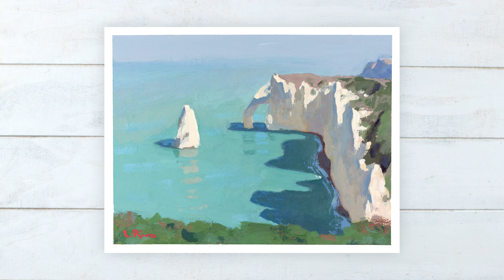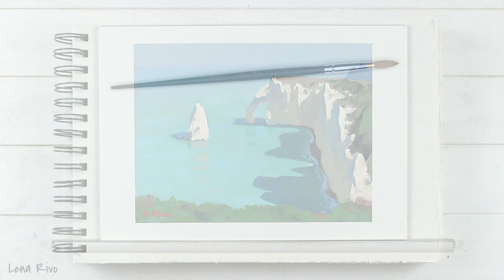Day 9 of Plein-Airpril - landscape painting with gouache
Day 9 of PleinAirpril
Étretat, France. Gouache on paper, 6x8 in.

This challenge is hosted by @warriorpainters

This is the demo of the painting that I posted on Instagram yesterday (my insta ID is lenarivo). Tomorrow, I will publish the demo of the painting that I painted today ;)

Want to know more about gouache? Download my free 20-page PDF, "Everything You Need To Know About Gouache"

Equipment used in this video:

My Storage Palette for Gouache:

Arches Hot Press Watercolor Paper:

Guerrilla Painter Pochade Box:

Slik PRO Tripod (my most used tripod):